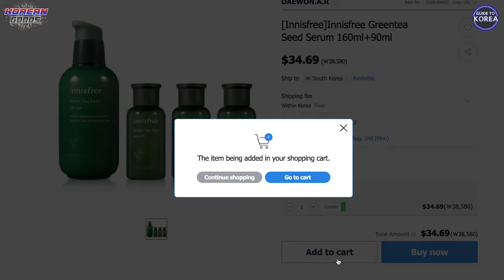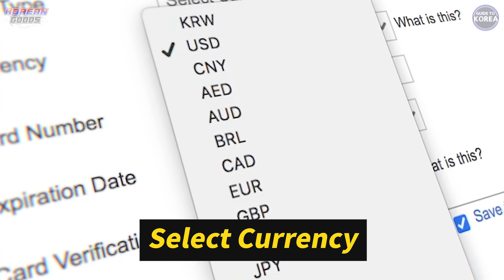Korean beauty item that sells 1 bottle every 10 seconds [Korean Goods - Ep.31]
We will tell you the secret
of Korean skin makeup

※ If you want to search for this product on a shopping site, just copy the following word.
☞ “greentea seed” or “이니스프리 그린티 씨드 세럼”

          ➞ If you want to challenge overseas shipping agency service in the Korean language, do it on this site. They provide services at a lower price.
          ➞ Purchasing and overseas shipping agency services are available in many languages.

※ It is not a paid ad.
   Korean broadcast producers carefully select and introduce products that hit the jackpot in Korea.
※ Information such as prices you see in this video is subject to change.
※ This channel only introduces this information. We are not responsible for sales or shipping.

📌 [Korean Goods (Eng. subtitle)]: Every Mon. & Tue. at noon.  KST (GMT+9)